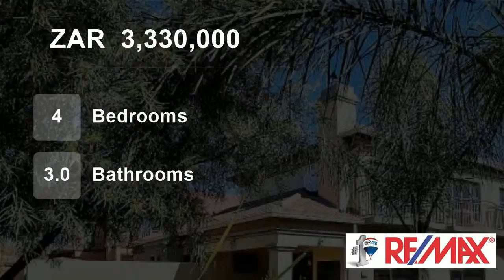4 Bedroom House For Sale in Woodland Hills Wildlife Estate, Bloemfontein, Free State, South Afric...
This is the ideal family home, with the ideal price! Enjoy the Wildlife Estate lifestyle of Woodland Hills and get the best experience, with your home surrounded by mature trees, offering you and your family some privacy while enjoying the outdoors in your garden.

4 Bedrooms, beautifully fitted with laminated flooring, blind...